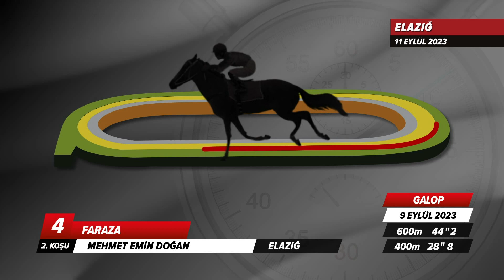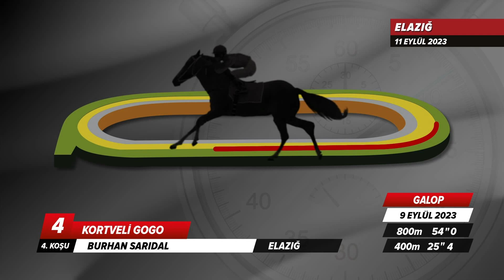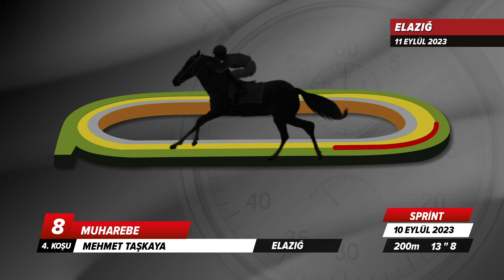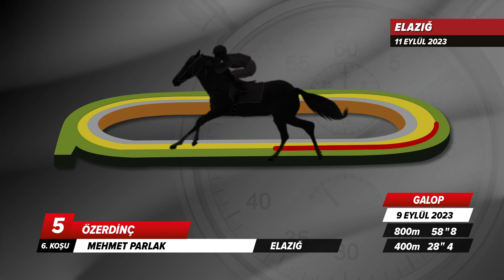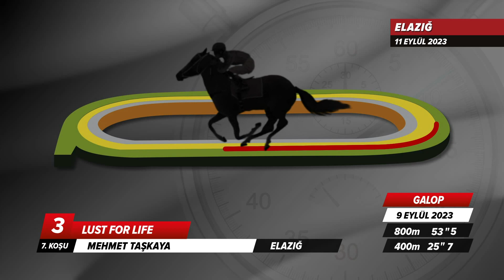Elazığ İdman Pisti 11/09/2023 Pazartesi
tjktv idmanpisti elazığidmanpisti 11 Eylül 2023 Pazartesi günü Elazığ'da start alacak safkanların idman pisti görüntüleri.

Bölümler
00:00 İdman Pisti
00:25 1.Koşu
02:55 2.Koşu
04:44 3.Koşu
06:42 4.Koşu
08:44 5.Koşu
10:30 6.Koşu
11:49 7.Koşu
13:38 8.Koşu